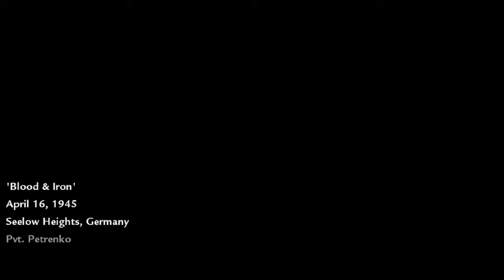JUST ME AND MY TANK! - Call of Duty: World at War - Blood & Iron